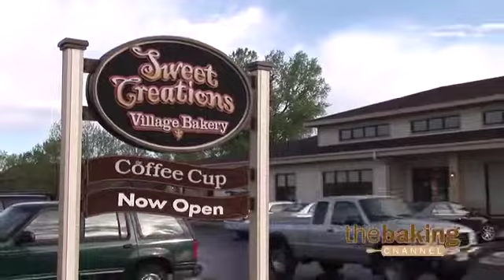Building a Bakery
Derek Van Alstyne of Sweet Creations Village Bakery shares how they got started in the village of Slinger, WI.